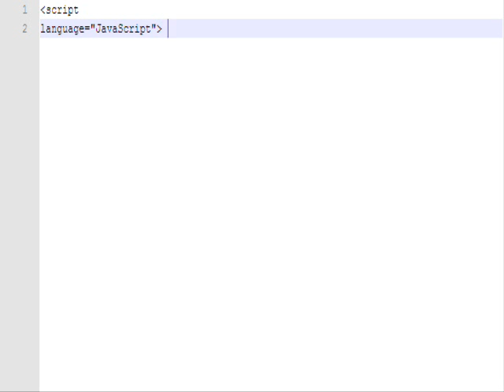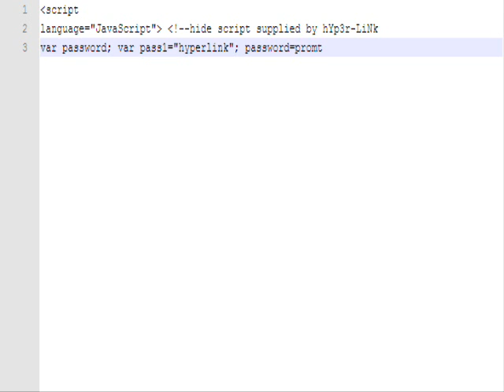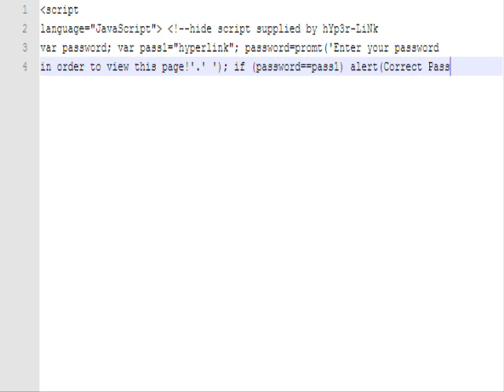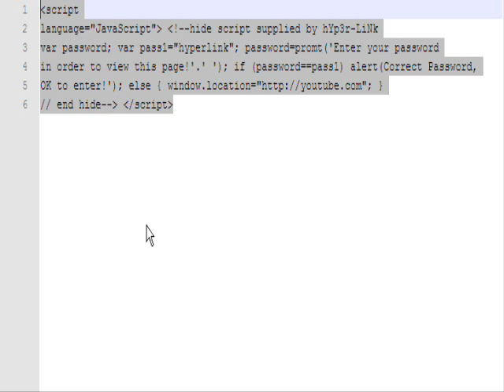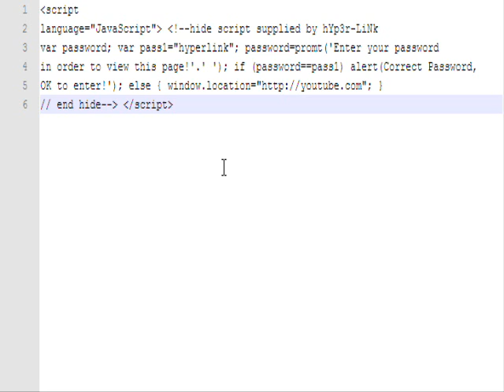[JS] How to Password Protect your Webpages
This is a javaScript prompt that asks your visitor for a password. They must have the correct password to continue onward. Only use javascript password protection on non sensitive information. Javascript code can easily be accessed by those who know a little about reading code so is not suitable to protect important information or sensitive areas of your website.

DownLoad

PaSsWoRd = hYp3r-LiNk